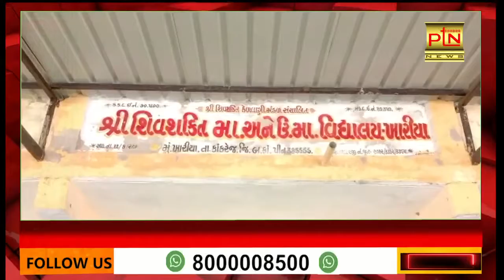Kankrej : ખારીયાની શિવશકિત હાઈસ્કૂલના વિદ્યાર્થીઓનો યોજાયો વિદાયમાન ।। PTN News